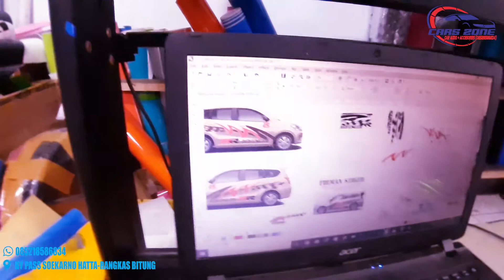Cutting Sticker Datsun Go || By CARS ZONE RANGKASBITUNG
TOKO AKSESORIS MOBIL CARS ZONE
Alamat : Jl. Soekarno Hatta No.16, Cijoro Lb., Kec. Rangkasbitung, Kabupaten Lebak, Banten 42317

Menjual dan Melayani :
- Aksesoris Mobil
- Cutting Sticker
- Audio Mobil
- Kaca Film
- Sarung Jok
- Central lock
- Alarm
- Power Windows
- Lampu Lampu

Harga Di Jamin Bersahabat, Pelayanan Insyaallah Memuaskan.